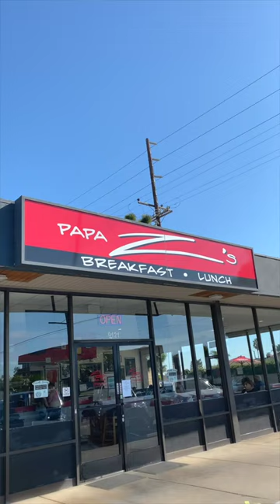what makes a the best breakfast burrito